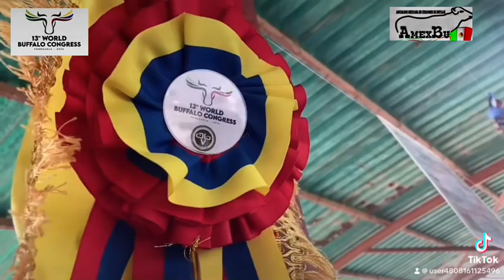BUFALERA LA SOLEDAD 13vo CONGRESO MUNDIAL DE BUFALOS 2023 VA PDTE DE AMEXBU ISMAEL CORONEL SICAIROS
RECORRIDO POR LAS INSTALACIONES DEL CENTRO GENÉTICO BUFALINO DE BUFALERA LA SOLEDAD PROPIEDAD DE DON ANGELO PLUCHINO Y FAMILIA,Y ENTREGA DE UN RECONOCIMIENTO DE NUESTRO PDTE DE AMEXBU ISMAEL CORONEL SICAIROS Y COMPAÑEROS MEXICANOS POR ESE GRAN TRABAJO ARDUO EN FAVOR DEL BÚFALO , ADEMÁS DE UNA GRAN DEGUSTACIÓN DE QUESOS MOZZARELLA Y ABUNDANTE COMIDA ! GRACIAS A LOS GRANDES ANFITRIONES FAMILIA PLUCHINO Y ADELITA 🐃amexbu amexbumx ibf-internationalbuffalofederation